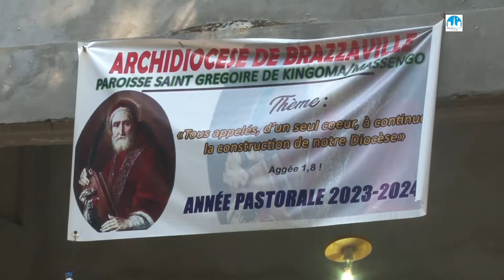Saint Grégoire de Kingoma Massengo: Bénédiction de la nouvelle madone avant la messe des cendres